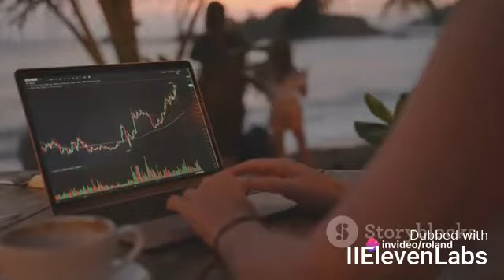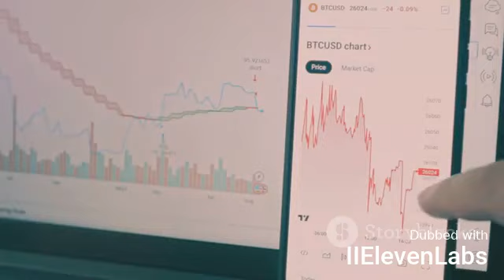Еще больше прибыли при использовании партнерской программы Bybit .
Максимизируйте прибыль с помощью партнерской программы Bybit!
00:00:00
Введение в партнерскую программу Bybit
00:00:06
Отзывы успешных участников партнерской программы Bybit
00:00:39
Как стать партнером Bybit
00:00:57
Преимущества партнерства с Bybit
00:01:14
Поддержка и отслеживание деятельности аффилиатов Bybit
00:01:30